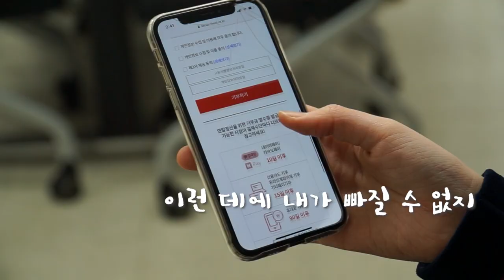[슬기로운 강서생활] 업그레이드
목표만 세우고 잠만 잤던 작년의 나...
올해의 나는 더 성장했다!!
1년만에 업그레이드 된 나를 보여주지!